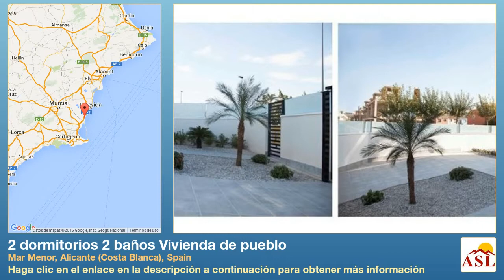2 dormitorios 2 baños Vivienda de pueblo se Vende en Mar Menor, Alicante (Costa Blanca), Spain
Más información en Vivienda de pueblo se Vende en Mar Menor, Alicante (Costa Blanca), Spain con 2 dormitorios, 2 baños

Viviendas Nuevas a estrenar Tipo Duplex construidas con las mejores calidades.

Situadas a 500 metros del Campo de Golf y a 3 km de las playas.

Hay disponibilidad de 2 o 3 dormitorios con jardín Privado y solárium.

Con acceso a piscina comunitaria.